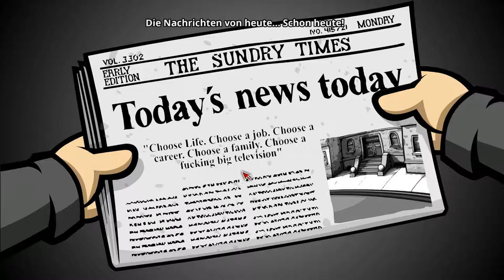RANDAL´S MONDAY [2] ☕ Verflucht! | Doky